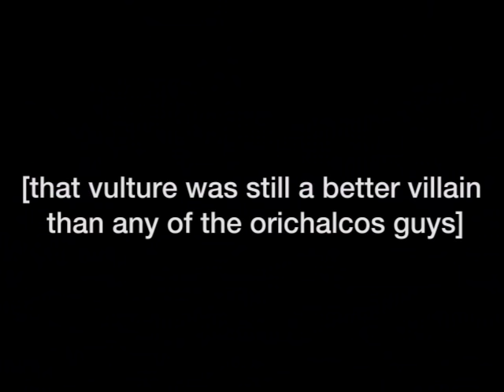YGOTAS Episode 76 - Becky With The Good Deck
Dueling is for the birds

Special thanks to Krosecz for editing this episode!

ALSO STARRING:

Takahata101 as Dartz
Erika Harlacher as Rebecca Hawkins
BoobsMcBalrog as Mai Valentine